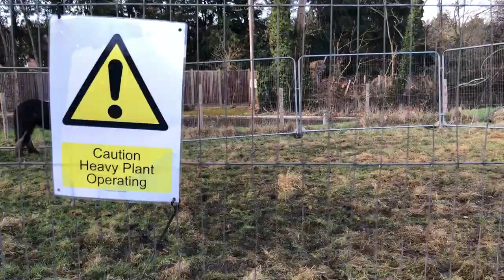Dangerous out of control pony heads towards a busy road!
Dangerous out of control pony head towards a busy road! This was an accident waiting to happen! This 4 year old has no respect for the lead rope or handler and goes wherever it chooses to! Big changes needed here and quickly.